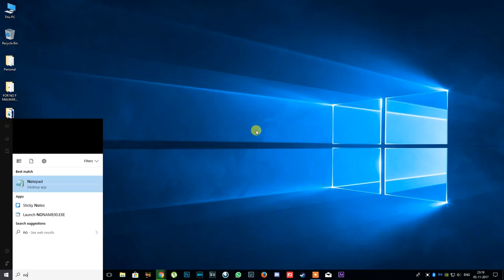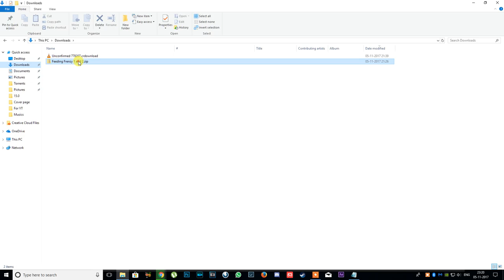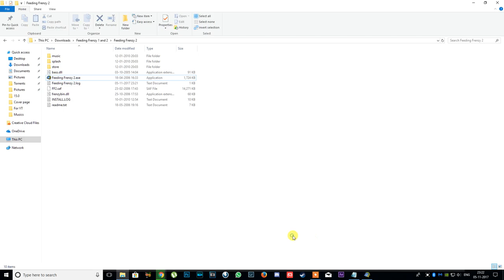How to Run Feeding Frenzy 1 & 2 In Windows 10/8.1/8/7/XP (Easy WAY)